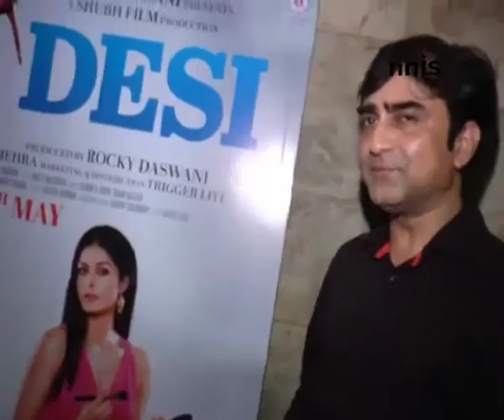Celebs Attend Special Screening Of ‘I Love Desi’